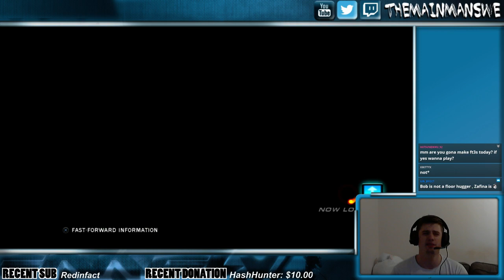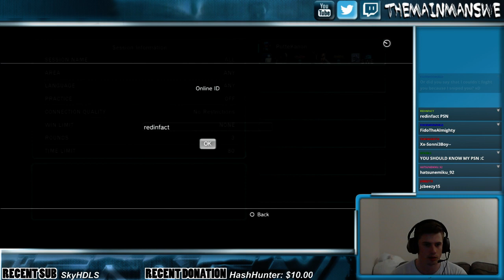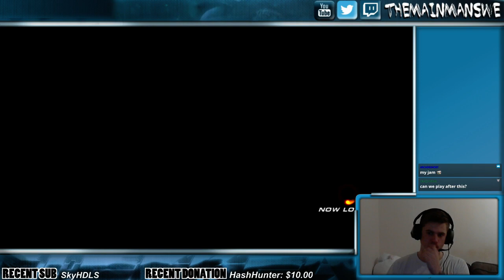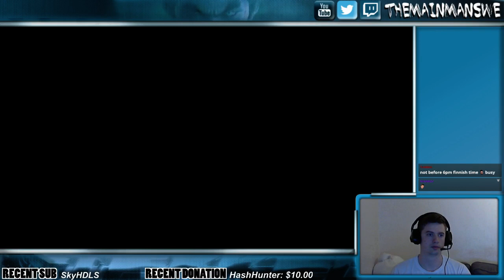Tekken Tag 2 Ranked | Mains | Trollolol